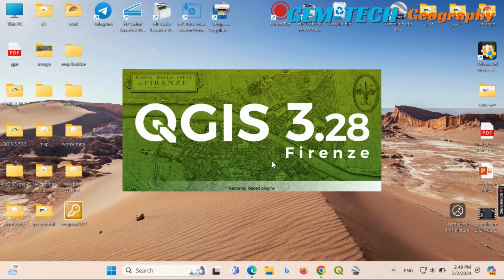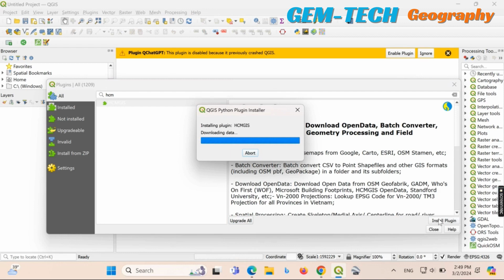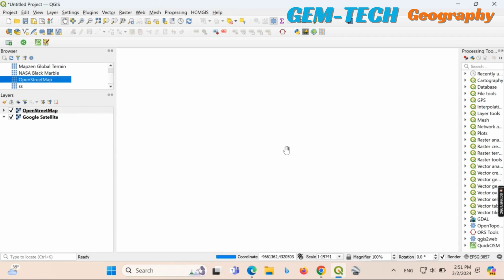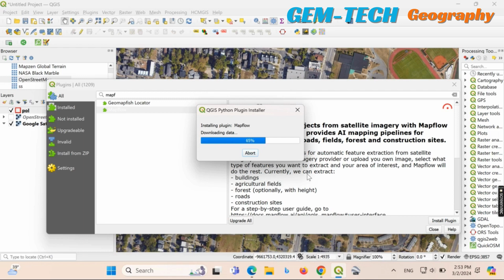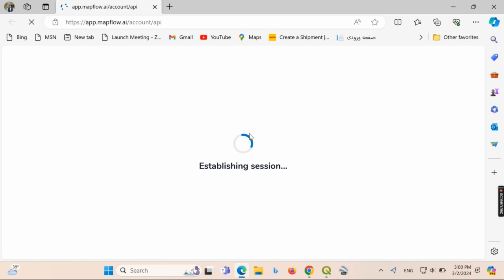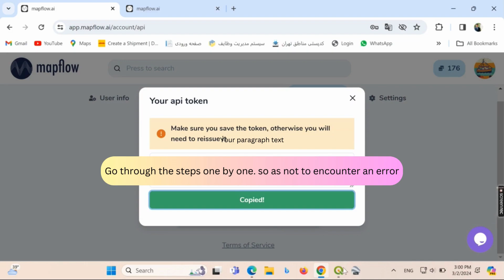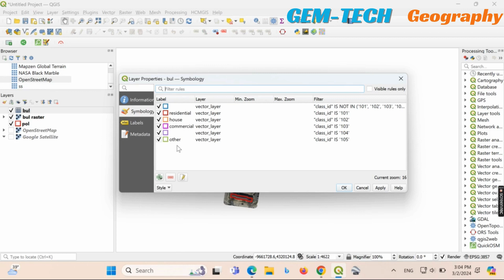Footprint Analysis: Type-Based Urban Building Calculation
What is a building footprint?
Building footprints are polygons representing the extent of individual building structures in the physical world. They are often accompanied by contextual metadata about what the building is, how it relates to nearby places, and what its address is.
Polygon data in GIS
Geospatial data is typically compiled and stored as one of two main formats: vector or raster. Vector data can be divided further into three types: points, lines, and polygons. All three of these data types can vary in size depending on the geographic extent they represent, and can be applied in a wide variety of use cases. For example, polygons can range anywhere from entire continents to specific units within an office complex depending on the needs of the end user. The general rule of thumb is: if the feature is a collection of lines connected by vertices, resulting in a closed shape on Earth’s surface, it’s a polygon.

Building polygon data
While there are endless entities in the world that can be represented by a polygon, building footprints are commonly used for mapping and analytics workflows that involve specific places. This level of granularity is necessary when understanding how buildings relate to each other, the physical environment, and the accessibility of infrastructure like roads and sidewalks.

Building footprint data is most valuable when it forms a solid foundation for contextualizing and analyzing a location. A singular building polygon that denotes where on Earth a structure exists can be mapped, but if it is inaccurate or out-of-date, the derived context, analytics, or visualizations are not useful. In fact, it could lead to misinformed decision-making and misallocation of resources.

How are building footprints created?
There are multiple ways to acquire building footprint data, ranging from creating it yourself, scraping open source databases, and purchasing it from a provider. Each provider has their own methodology for digitizing and curating data for their end users. In this section, we’ll go over the basics and then explain Ecopia’s market-leading methodology.‍

How to create building polygons
As we mentioned earlier, geospatial data can be formatted as either vector or raster. While the final output of creating building footprint data is ultimately vector data (polygons), raster data is needed to extract and digitize real-world features.

Raster data essentially divides the Earth’s surface into a grid and stores geographic information within each grid cell (also commonly referred to as pixels). This is how satellite and aerial imagery data is prepared and stored. There are many ways raster data can be used as-is, but many GIS users ultimately digitize features from imagery data so that they can use them as vector polygons.
Building polygons for insurance risk assessment
When pricing a policy for property insurance, underwriters must calculate the risk of a specific property and structure. Oftentimes, this is done by measuring a building’s proximity to a flood zone, or identifying whether or not a property is adjacent to a high-risk business (such as an industrial plant containing flammable chemicals). But regardless of what underwriters are measuring the risk of, what does not change is the importance of correctly locating the property’s exact extent so as not to under- or over-price a policy.‍

This need for precision is what makes building footprints an integral part of insurance underwriting. While singular latitude and longitude point coordinates can represent the approximate location of a property, they do not provide the level of detail needed to understand how the building itself relates to nearby risks.

 GEM-TECH Geography
ArcGIS pro tutorial for beginners,
 ArcGIS tutorial,
ArcGIS pro,
qgis tutorial making a map,
qgis making a map,
 qgis class
 gis, Geographic Information Systems
 ArcGIS pro,
 remote sensing
-For more information and communication with the admin, you can use the following communication method:

Mega Millions drawing